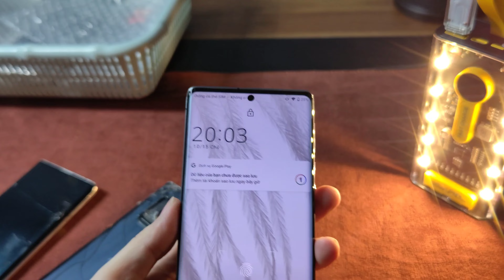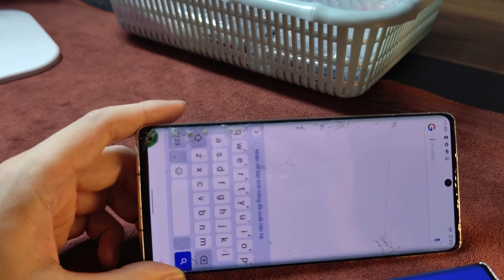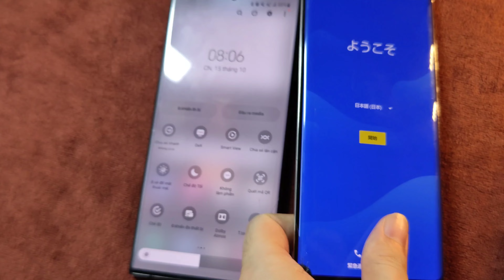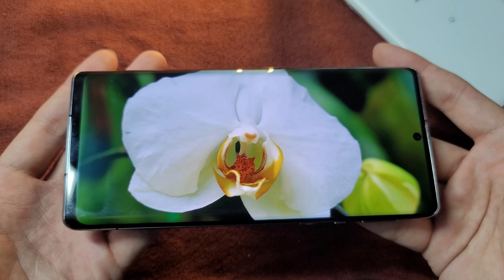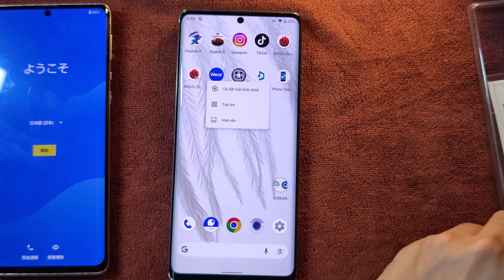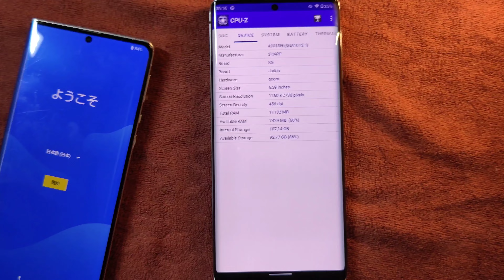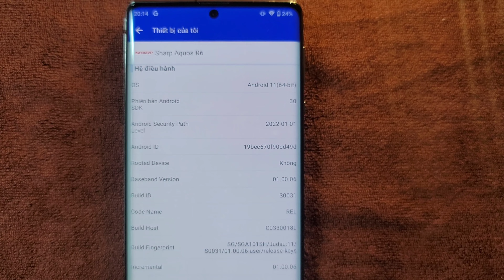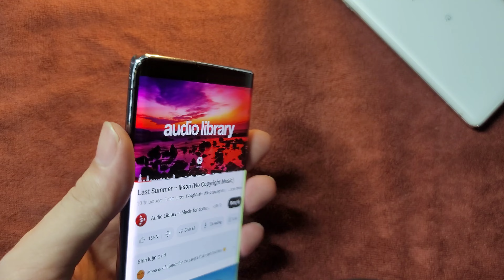Mình thử trải nghiệm mua Sharp Aquos R6 giá siêu rẻ 2 Củ khoai: Camera 1 inch chỉ để làm màu?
Đây là nơi chúng mình chia sẻ các deal hay và mẹo mua hàng online!

Link sản phẩm laptop cho bạn quan tâm( Nhà tài trợ tiền điện máy tính Edit video 4K cho các bạn xem :) :

Nội dung video cho các bạn tua nhé!
Nội dung
0:00 Intro
0:19 Ngoại hình
2:19 màn hình
6:32 Hiệu năng
7:31 Loa
8:32 Khả năng quay video